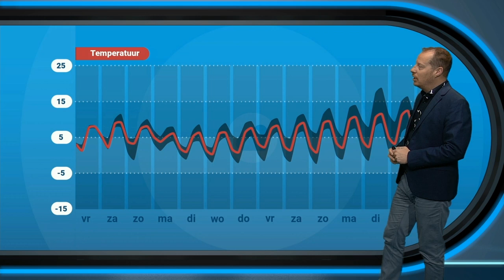Weerbericht: van zomerse warmte naar sneeuw met Pasen!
Afgelopen woensdag werd het lokaal nog 26 graden, maar vanaf maandag ziet het weerbeeld er heel anders uit en is zelfs sneeuw niet uitgesloten!